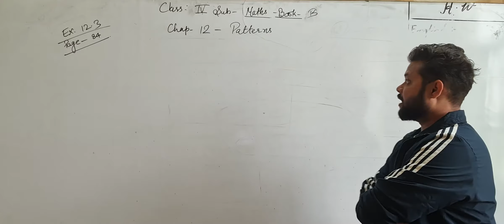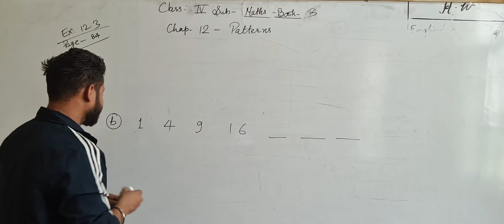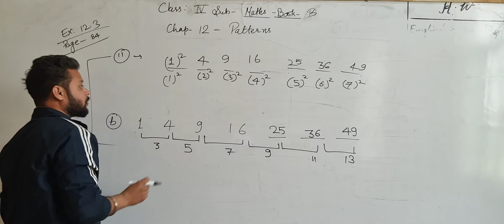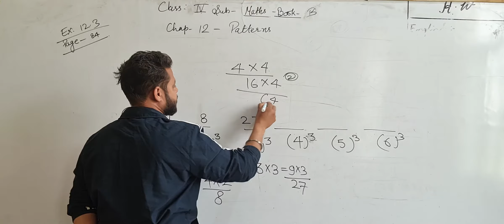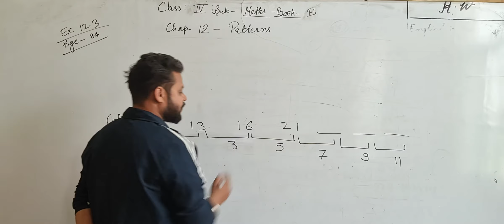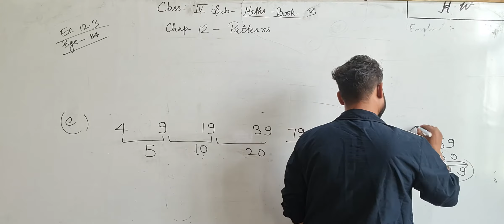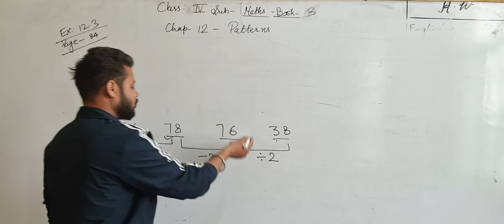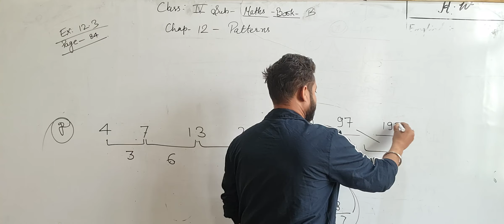Maths Book - B, Class - 4, Chap.12, Ex 12.3